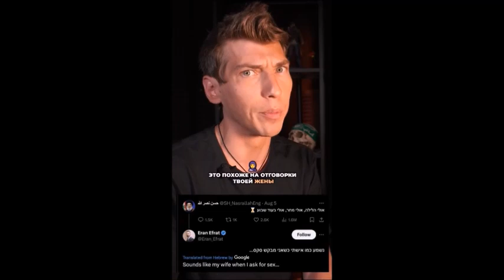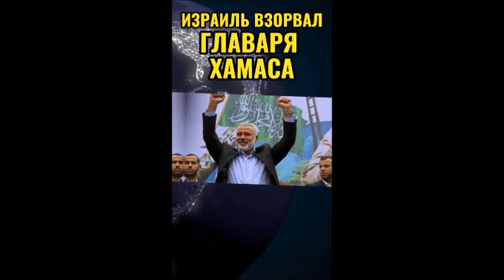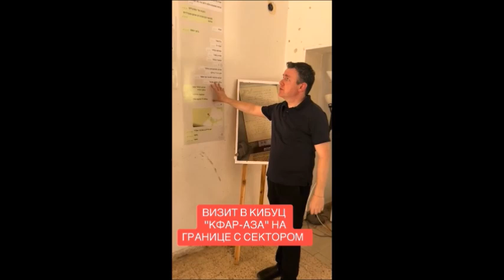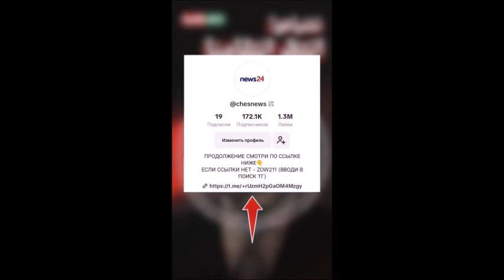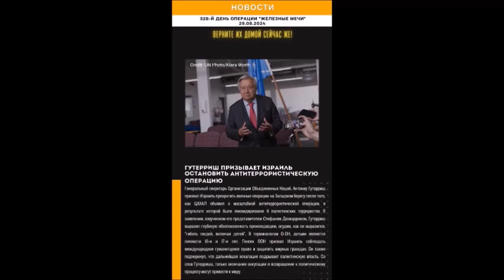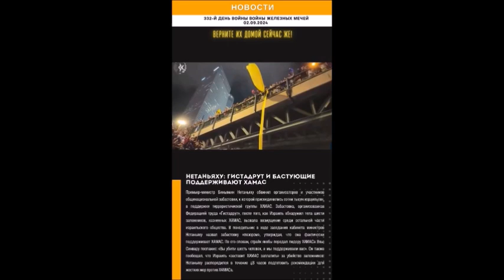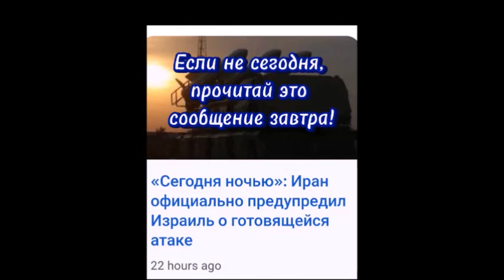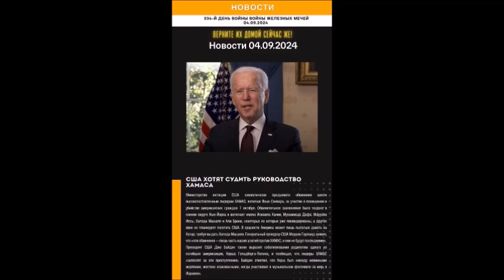Мой дневник 10 09 24 Про войну ч31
340 день войны.